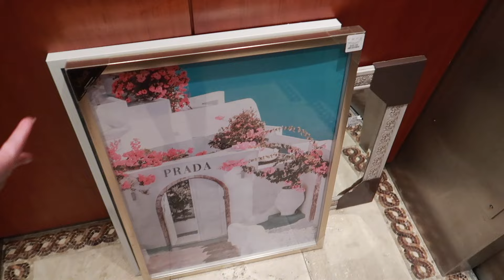DAY IN THE LIFE WORKING A 9-5: as an executive assistant in tampa!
Hope you guys enjoyed today's video :) leave any video requests down in the comments, I would LOVE to see them!

✺ Camera I use: Canon G7x Mark ll or iPhone 15 Pro Max